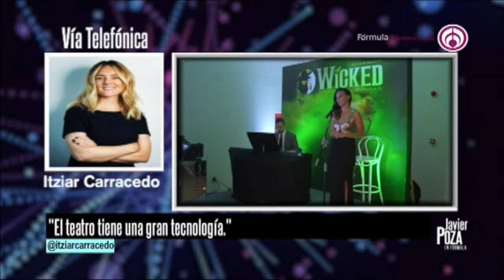Javier Poza entrevista a Itziar Carracedo